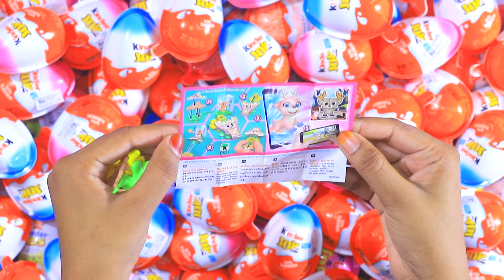300 Yummy Kinder Surprise Egg Toys Opening - A Lot Of Kinder Joy Chocolate , Kinder Joy Surprise